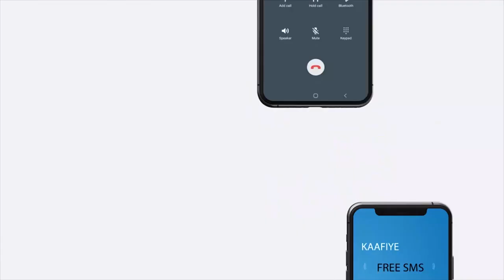"Anagu manihin dadkii dadkooda isku dul qabsan lahaa..." Maayar Ku-xigeenka Caasimada Hargaysa.